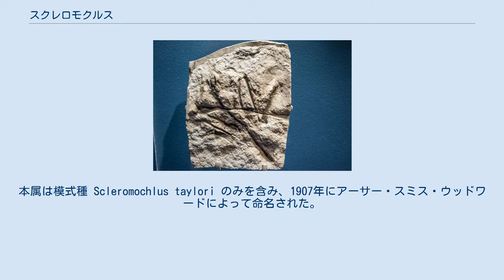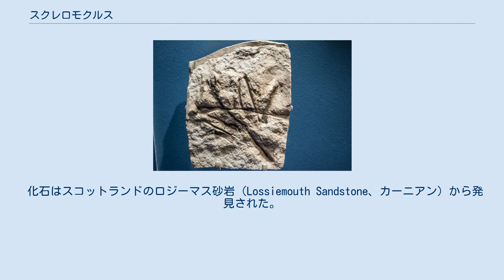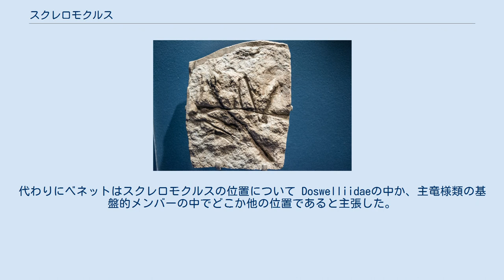スクレロモクルス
スクレロモクルス (Scleromochlus ) は三畳紀後期産の小型主竜様類の絶滅属。
本属は模式種 Scleromochlus taylori のみを含み、1907年にアーサー・スミス・ウッドワードによって命名された。
学名はギリシア語の σκληρός 「硬い」・μοχλός「てこ」から来ている。
1914年にフリードリヒ・フォン・ヒューネによって翼竜の祖先に近い動物である可能性を指摘された。
 模式種 Scleromochlus taylori は全長がおよそ181ミリメートルで、長い後肢を持っており、この後肢により四足歩行も二足歩行も可能だった可能性がある。
歩行様式に関する研究では、この動物はカンガルー（またはトビウサギ）のような蹠行性跳躍を行っていたと示唆された。
しかしながら、2020年のベネット (S. Christopher Bennett) によるスクレロモクルスの再評価では、この動物は「カエルのような足を拡げた四足歩行の跳躍者」であるとされた。
もしスクレロモクルスが実際に翼竜と類縁があるならば、これは翼竜がどのように進化してきたかについての洞察を与えることになる。
なぜならば初期の翼竜もまた跳躍移動への適応を示していたからである。
 化石はスコットランドのロジーマス砂岩（Lossiemouth Sandstone、カーニアン）から発見された。
模式標本 BMNH R3556 は砂岩の中に印象化石として保存された部分的な骨格で、頭骨の一部と尾は失われている。
 骨格図 軽量な体を持った跳躍性のこの動物の系統上の位置については議論が続いている。
異なる分析結果が、この動物が最も基盤的な鳥頸類であるとしながらも、一方は翼竜の姉妹群であるとし、一方はAvemetatarsaliaの基盤的メンバーで鳥頸類の外側に位置しているとした。
Nesbitt et al. (2017) による系統分析ではスクレロモクルスは恐竜様類の基盤的メンバーであるか、非Aphanosauria・非翼竜のAvemetatarsalia基盤的メンバーであるとされた。
しかしこの著者は、スクレロモクルスのスコアは標本の小ささと保存状態の悪さのために疑問が残るものであることを強調し、Avemetatarsaliaの基盤的位置近辺に置くことが最適であると判断されるような多くの重要な特徴によってスコアされているわけではないことを明言した。
 2020年、ベネットはスクレロモクルスがいくつかの特徴を持っていると判断し、その中には皮骨やクルロタルシ型の足首関節が含まれる。
これらの特徴が示唆するのは、スクレロモクルスは鳥頚類に近縁ではないと言うことである。
代わりにベネットはスクレロモクルスの位置について Doswelliidaeの中か、主竜様類の基盤的メンバーの中でどこか他の位置であると主張した。